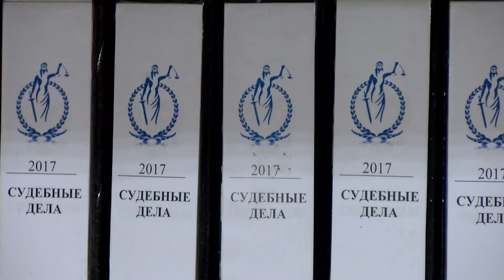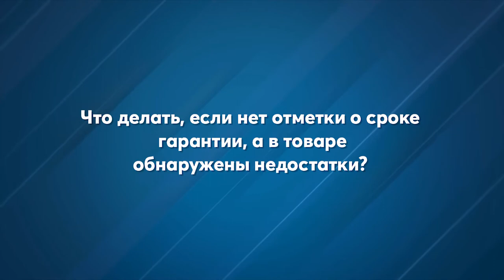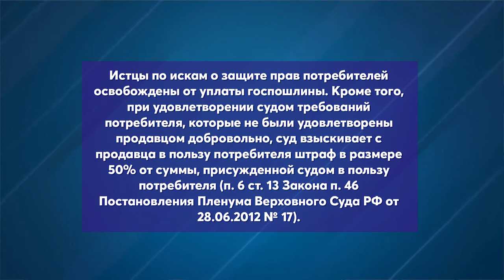Имею право. Выпуск №1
В первом выпуске передачи «Имею право» юрист Игорь Губенок разъяснит всё о гарантийных сроках и правилах возврата товаров с недостатками в магазин, а также расскажет, что делать, если срок гарантии давно закончился.